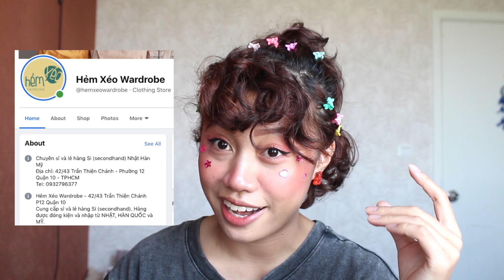🍓 [SOFT GIRL AESTHETIC] MỘT NGÀY THỬ LÀM SOFT GIRL VÀ CÁI KẾT? I Soft Girl Transformation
Theo bạn để trở thành Soft girl có khó không? Cùng xem mình biến hoá thành  1 Soft girl aesthetic chính hiệu ngay nhé!

▶︎Set 20 kẹp tóc hình bướm nhỏ xinh 10k

▶︎ Set 20 Kẹp Tóc Mini Hình Hoa Nhiều Màu 10k

✩ Hãy cùng kết nối với mình! ✩

✩ Thiết bị mình dùng quay phim và chụp ✩
Camera Canon EOS Digital 650D
Lens kit 18-55mm

✩Liên lạc✩
(Business requires only)
MUSIC